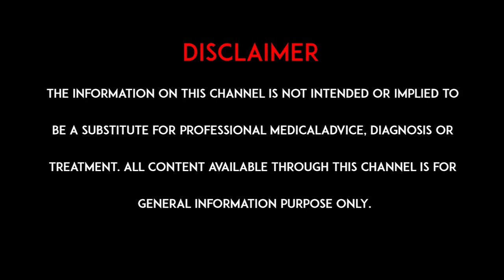Urethral Stricture : Causes, Symptoms & Treatment | KIMS-SUNSHINE Hospitals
What is Urethral Stricture, what are the causes for it: In a comprehensive breakdown, Dr. Sri Harsha, Consultant Urologist, Microsurgical Andrologist, Laparoscopic & Renal Transplant Surgeon at KIMS-Sunshine Hospitals, elucidates the causes, symptoms, and treatment of urethral stricture. Gain insights into this condition that affects urinary flow, and understand the proactive steps for diagnosis and management. For those seeking personalized guidance and expert care, consult with our specialists at 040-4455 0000 ensuring your journey to urological well-being.

Metro Pillar No C1327, Beside Jamia Masjid, Prakash Nagar, Begumpet, Hyderabad, Telangana 500003